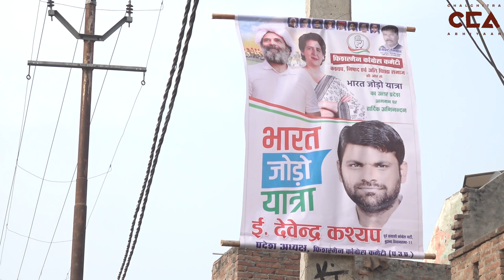यूपी में भारत जोड़ो यात्रा पर जनता की राय || People’s Opinion on Bharat Jodo Yatra in UP - CCA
चलचित्र अभियान की टीम ने उत्तर प्रदेश में ज़िला शामली के गाँव असदपुर ज़िडाना में कांग्रेस की भारत जोड़ों यात्रा गुजरने बाद लोगों से बातचीत की।भारत जोड़ों यात्रा 5 जनवरी 2023 को ज़िला शामली के इए गाँव से भी होकर गुजरी हैं, भारत जोड़ों यात्रा को लेकर लोगों की अलग-अलग राय हैं, कुछ लोगों का कहना हैं कि भारत जोड़ों यात्रा का असर 2024 के चुनाव पर पड़ेगा और 2024 में कांग्रेस पूर्ण बहुमत के साथ सरकार बनायेगी। वही पर कुछ लोगों का कहना हैं कि भारत जोड़ों यात्रा ज़मीन पर कोई असर नहीं पड़ेगा।

The team of ChalChitra Abhiyaan interacted with the people after Bharat Jodo Yatra passed through Asadpur Zidana village of Shamli district in Uttar Pradesh. Bharat Jodo Yatra also passed through village Ea of Shamli district on 5 January 2023. People have different opinions on Bharat Jodo Yatra. Some people say that Bharat Jodo Yatra will affect the upcoming 2024 elections during which Congress will form government with absolute majority. At the same time, some people say that there will be no effect of the same.

Team CCA Report.